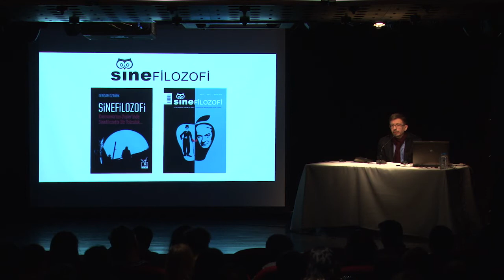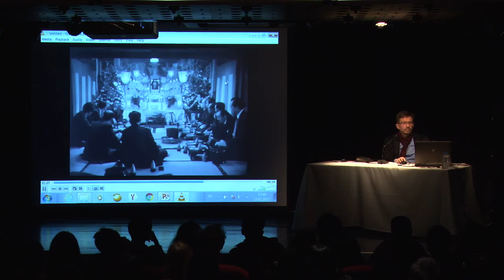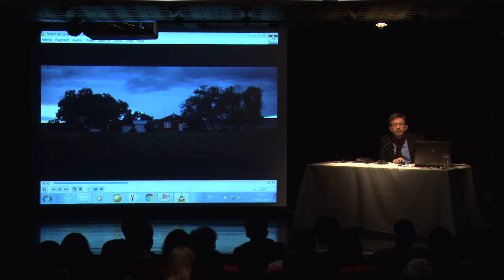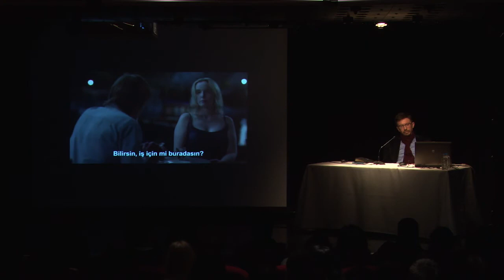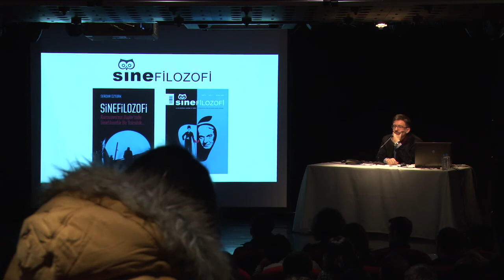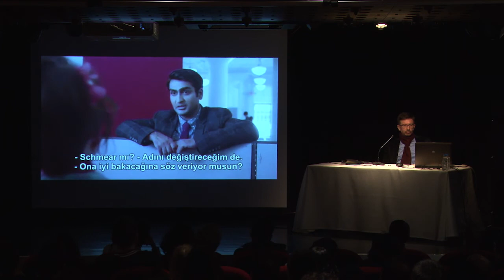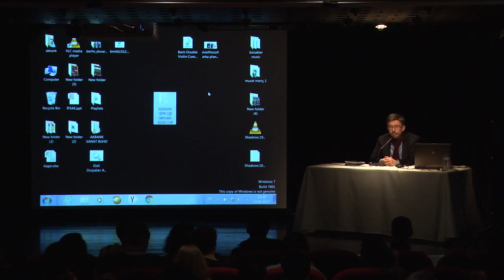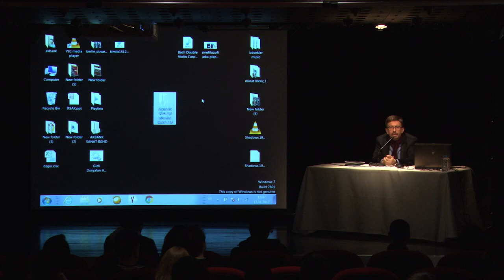On Film-Philosophy and Thought (Sinema Felsefesi ve Düşünce Üzerine) -English Subtitle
In a conference Prof. Dr. Serdar Öztürk made a speech about film-philosoph and thought relation. Sinema Felsefesi ve Düşünce Üzerine/ Prof. Dr. Serdar Öztürk